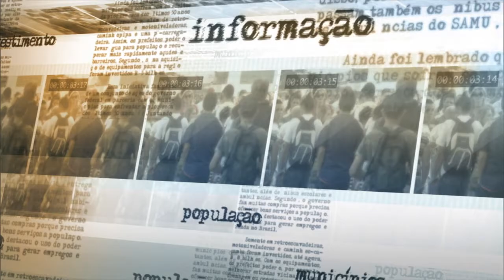Plataforma Click Saudável orienta consumidor sobre compra de produtos de saúde na internet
NOTÍCIAS DA FONTE - 24.04.15: O Ministério da Saúde e a Anvisa lançaram, nesta sexta-feira (24),  a plataforma Click Saudável. A ferramenta reúne informações confiáveis sobre itens sujeitos à vigilância sanitária. O objetivo é orientar população sobre a compra de produtos de saúde na internet. Em entrevista, o ministro da Saúde, Arthur Chioro, explicou que o comércio pela web está cada vez mais comum e que a iniciativa visa levar mais informação e  segurança para os consumidores brasileiros.